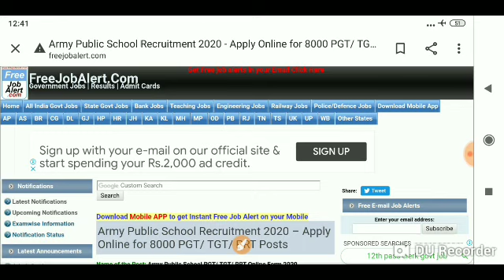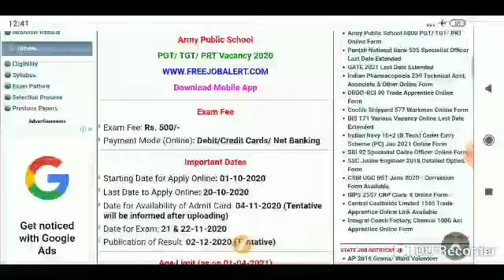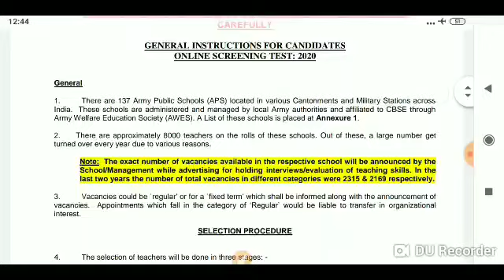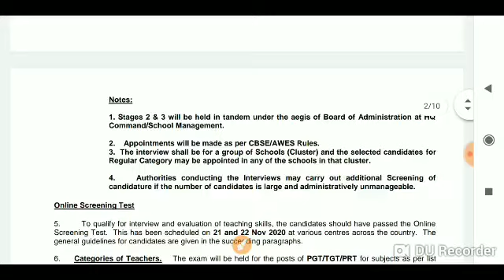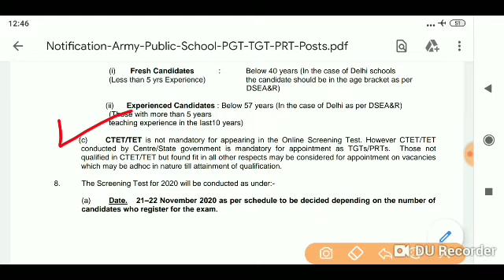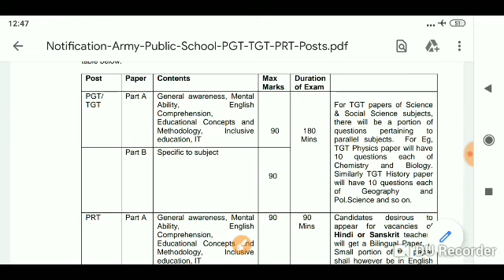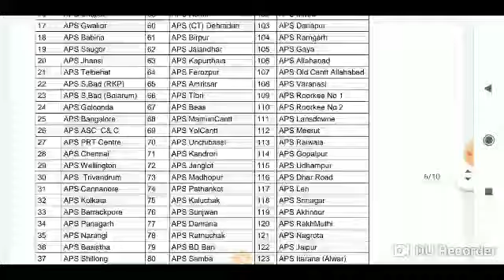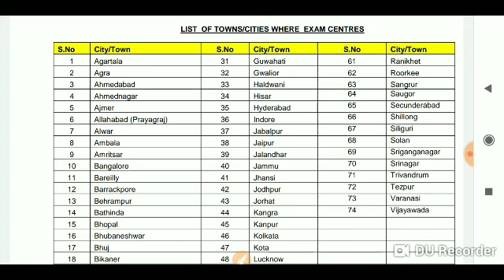Army public school PGT, TGT, PRT vacancy 2020/Army public school teacher requirement PGT, TGT, PRT